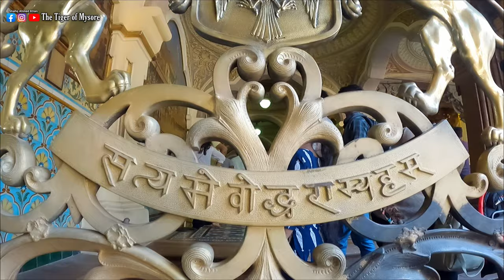Exploring the Royal Grandeur of Mysore Palace 😲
The Mysore Palace, also known as the Amba Vilas Palace, is a historical palace located in the heart of Mysore city, in the Indian state of Karnataka. Built in the year 1912, it is one of the most famous tourist destinations in the country and attracts millions of visitors every year.

The palace is a perfect example of Indo-Saracenic architecture, which is a fusion of Hindu, Islamic, Gothic, and Renaissance styles. It is said that the palace was built to replace the original wooden palace that was burned down by a fire in the year 1897. The present palace was designed by the British architect, Henry Irwin and was built in a span of just four years.

The palace is spread over an area of 60,000 square feet and comprises of several magnificent halls, towers, domes, and turrets. The grand entrance of the palace is known for its intricate carvings, beautiful arches, and magnificent sculptures. As you enter the palace, you are welcomed by the Durbar Hall, which was used for royal ceremonies and state functions. The Hall is adorned with beautiful frescoes, intricate carvings, and gold leaf paintings.

One of the most stunning features of the palace is its enormous central dome, which is beautifully painted with religious and mythological themes. The palace also houses a beautiful peacock throne, which is said to be one of the most expensive thrones in the world. The throne is made of gold, precious stones, and is encrusted with intricate carvings and designs.

In addition to its grand architecture and stunning interiors, the Mysore Palace is also known for its illumination during the Dussehra festival. During this festival, the palace is illuminated with thousands of lights and the entire palace complex is lit up with a dazzling display of lights and colors. This spectacular display is a major attraction for both local and international tourists and draws in large crowds every year.

The Mysore Palace is not just a historical monument, but it also serves as a symbol of the rich cultural heritage of the city. It showcases the grandeur and opulence of the Wodeyar dynasty and their love for art and architecture. The palace has undergone several renovations and restorations over the years, but its beauty and magnificence still remain intact.

In conclusion, the Mysore Palace is a magnificent and stunning architectural marvel that is a must-visit for anyone visiting the city. With its grand entrance, magnificent interiors, and stunning illumination, it is a testament to the rich cultural heritage and history of Mysore and India as a whole.
Apart from its historical and cultural significance, the Mysore Palace is also known for its magnificent art collections. The palace is home to a vast collection of paintings, sculptures, and artifacts that have been collected by the Wodeyar dynasty over the centuries. The palace has an extensive collection of paintings by famous Indian artists, including the Raja Ravi Varma and the Bengal School of Art. The palace also has an impressive collection of sculptures, including the famous Nataraja, the dancing Lord Shiva, which is considered one of the best examples of Chola bronze sculptures.

The palace also has an extensive collection of royal treasures, including jewelry, weapons, and utensils. These treasures are a testament to the wealth and prosperity of the Wodeyar dynasty and are a reflection of their love for art and luxury. Visitors can see these treasures on display in the palace museum, which is open to the public.

In addition to its historical, cultural, and artistic significance, the Mysore Palace is also known for its contribution to the economy of the city. The palace attracts millions of tourists every year, which has a significant impact on the city's economy. The tourism industry in Mysore has grown rapidly over the years and the city is now one of the most popular tourist destinations in the country.